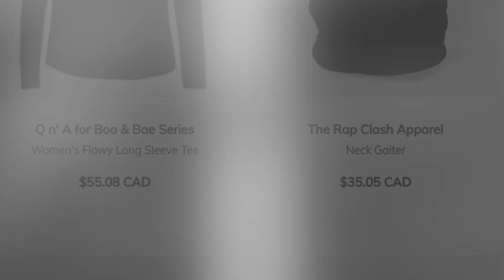Classic Album Review: Reasonable Doubt by Jay-Z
Welcome to this Classic Album Review on the Rap Clash! This month, we go and talk about an iconic project by Jay-Z, in Reasonable Doubt!

TODAY’S EPISODE

Host Socials on Instagram:
Ryan "The RatedR" Oscar - @therated_rn2
Isaiah - @Isaiah_Ferris97
Alexa G - @AlexaLoiseG27